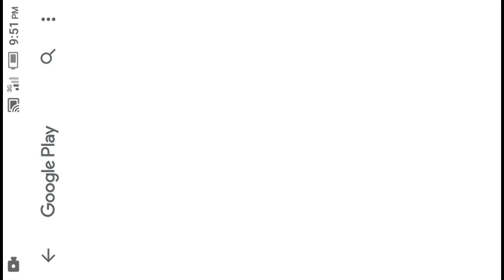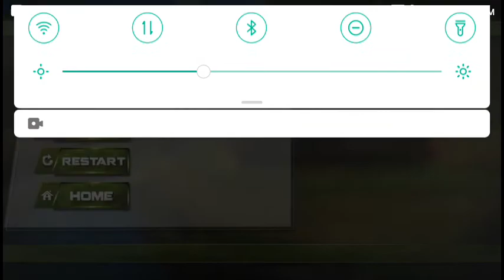Army Tank Transport Plane Sim Army Transporter.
[hello friend assalamualaikum dekh sakte hai FIR main aapke liye games lekar aaya hun]{Games}

(how to games for the story aapke liye main nahi game banata Hoon bahut hi acchi game banata hun doston agar aapko acchi Lage to subscribe jarur karna aur like jarur karna doston aap log dekh sakte hain Mera bhi ek YouTube channel hai bahut hi achcha main banata hun)